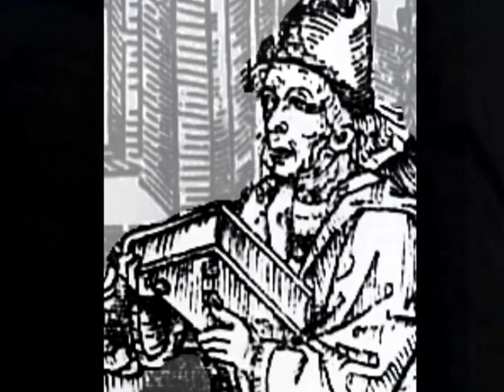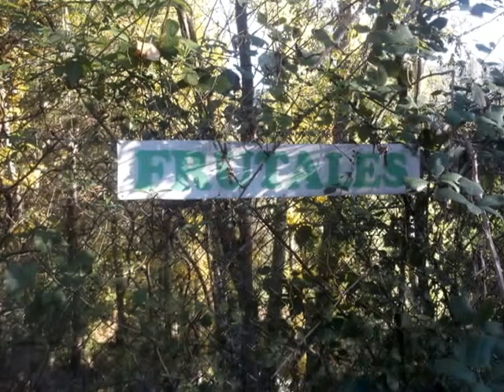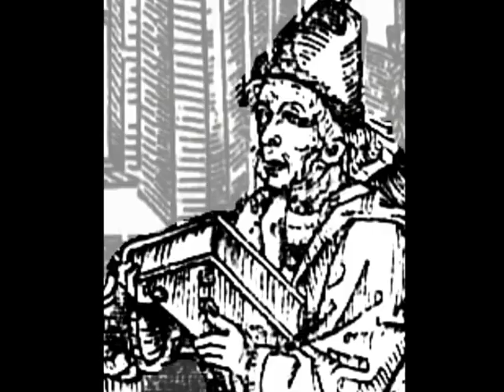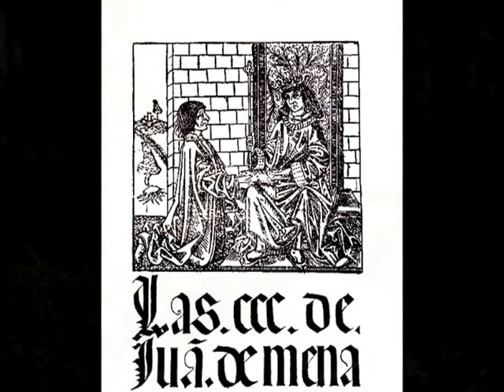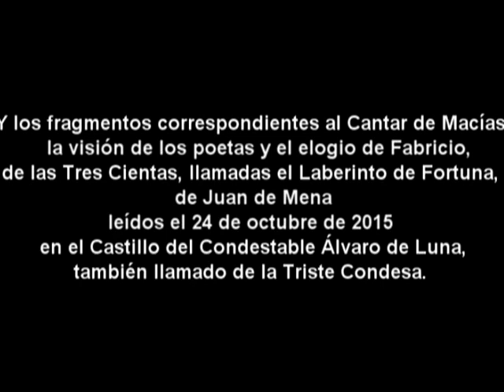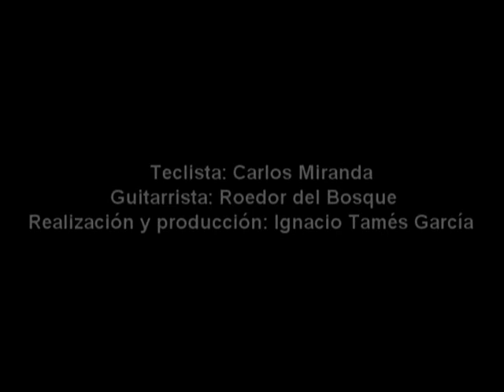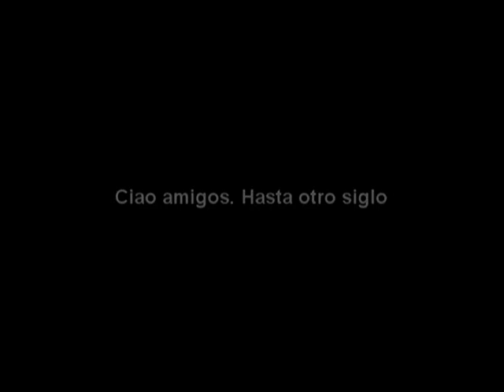Prisionera en el Castillo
Videoclip de arte y ensayo rodado en la sierra de Gredos. Fondo sonoro de Carlos Miranda e Ignacio Ortega. Con BMZ como la cronista de una condesa olvidada, con la aparición del Condestable de Castilla, Álvaro de Luna, y de Juan de Mena y el Laberinto de fortuna, como poeta del Castillo. Octubre y noviembre de 2015. Realización y producción ITG. Duración 9 min. 14seg.

“Amores me dieron corona de amores / porque mi nombre por más bocas ande. / Entonces non era mi mal menos grande / quando me daban placer sus dolores. / Vencen al seso los dulces errores /  mas no duran siempre según luego plazen; / pues me fizieron del mal que vos fazen / sabed al amor desamar, amadores. / Fuit un peligro tan apasionado; / sabed ser alegres; dexat de ser tristes. / Sabed deservir, quien tanto servistes, / a otros que amores dat vuestro cuidado; / los quales si diesen por un igual grado / sus pocos plazeres según su dolor, / no se quexara ningun amador, / nin desesperara ningún desamado”.

[…] O siglo perverso, cruel, engañoso, / pues das a señores tan grandes oficios, / danos entre ellos algunos Fabriçios / que fagan al pueblo bien provechoso; / e los que presumen con acto glorioso / de más animosos que nuestros mayores / fiziésense dignos e meresçedores / del nombre de alguno que fue virtuoso.

Es el Cantar de Macías y alguno de los fragmentos reproducidos en este audiovisual de las Tres Cientas de Juan de Mena (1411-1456) llamadas el Laberinto de fortuna, leídos en el Castillo del Condestable Álvaro de Luna,  en Arenas de San Pedro -también denominado de la Triste Condesa- el 24 de octubre de 2015.

Agua / pez / arena / piedra barco / arroz

Isla / montaña / y el viento

La caja del tesoro / estaba llena / de alacranes.

Si nunca / te lo has preguntado / es que / existe.

Son fragmentos del poemario Billete de vuelta / Passagem de volta (Edit. Lastura Ocaña 2014) de Begoña Montes Zofío, leídos en español y traducidos al inglés en el Castillo del Condestable Álvaro de Luna el 24 de octubre de 2015. Agradecemos a la editorial Lastura el permiso para reproducirlos en este videoclip.

Solo para los seguidores de la nueva diégesis en el cine